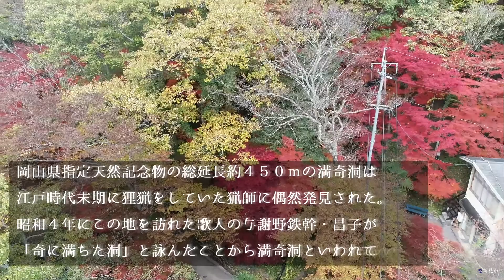満奇洞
満奇洞ドローン動画